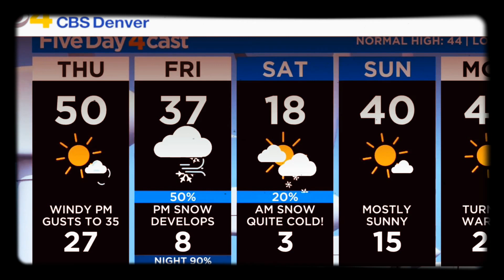COLORADO ON FIRE 🔥🔥🔥. Weather Update #54. Description ⬇️.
USE TRUCK MEDIA CODE AND GET $10 FREE FUEL FROM  MUDFLAP.

GET
TRUCKING!